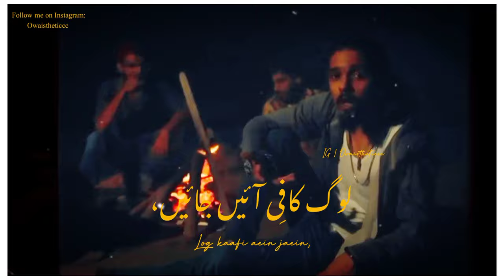ULJHAN - NABEEL AKBAR | LYRICAL VEDIO | URDU RAP | OWAISHUYRR 🖤✨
Uljhan | Nabeel Akbar | lyrics | lyrical vedio
Owaishuyrr 🖤✨
Hello guys.
Welcome on my Youtube channel ♥️✨
I make lyrical vedios like thisss ✨

Thanks✨